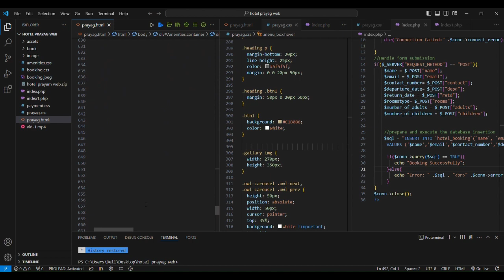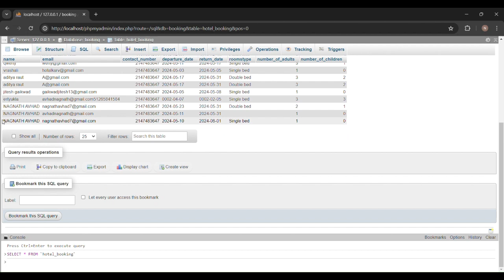Hotel management website with free code 💥💥💯🔥🔥